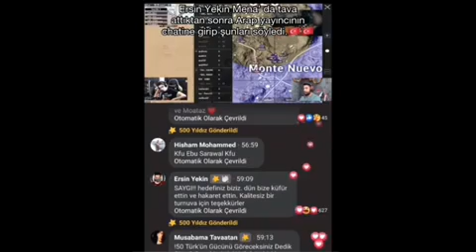Mena turnuvasi Fury Team araplar kufur etdiler iste olanlar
egoist pati
bariscan
barış g kaç yaşında
barış g nonolive
barış g çekiliş
barış gross
baris tv
barış g sevgilisi
barış g canlı yayın
barış g telefon numarası
barış g id
barış g among us
barış g arabası
barış g annesi
barış g among us discord
barış g alihan
barış g aylık kazancı
barış g atro
barış g aylık ne kadar kazanıyor
barış g boyu
barış g
barış g bilgisayar
barış g ban
barış g burcu
barış g brawl stars
barış g ban mı yedi
barış g biyografi
barış g challenge
barış g ceket
barış g coffin
barış g cin vakası
barış g cs go
barış g csgo korku
barış g çekiliş yılbaşı
barış g çarpışan arabalar
barış g çizim oyunu
barış g hesabım çalındı
barış g kanalı çalındı
barış g discord linki
barış g doğum tarihi
barış g doch
barış g dc
barış g dwoz izliyor
barış g doğum günü
barış g dlive
barış g dinlediği şarkılar
barış g ekşi
barış g evli mi
barış g egoist pati
barış g edit şarkısı indir
barış g edit müzikleri
barış g evi
barış g emir
barış g egoist pati kavga
barış atay tip e geçti
barış gross e arşiv
barış g fotoğrafları
barış g foto
barış g fotoğraf
barış g facebook
barış g free fire
barış g fizz rün
barış g fon müziği
barış g firavun
barış g gerçek adı
barış g giriş müziği
barış g gemi oyunu
barış g gmail
barış g class
barış g gta 5
barış g gerçek hayatta among us
barış g genji izliyor
barış g tugay gök
barış g antik gizem
bariş g hile
barış g hangi takımlı
barış g hassasiyet ayarları
barış g hayatı
barış g hakkında
barış g hile banlama
barış g hile banlama sitesi
barış g hub
barış g instagram
barış g ıd numarası
barış g imsi
barış g izle
şarkı indir
şarkılar
şarkı dinle
şarki fena olmuş
şarkı sözleri
şarkı bulma
şarki mp3
şarkı ara
şarkı akor
şarkı aç
şarkı adları
song bpm
song bangla
song by lyrics
song bhojpuri
song baby shark
song bala
şarkı çeviri
şarkı çal
song download
song english
song emoji
song earth
pubg mobile
pubg isimleri
pubg mobile redeem
pubg avatar
pubg aparat
pubg ayarları
pubg açılımı
pubg adları
pubg arkadaş engelleme
pubg avatarları
pubg avatar resmi
a pubg process has crashed
a+ pubg hack
a pubg mobile
a pubg lite
a pubg name
pubg sembol
a pubg photo
a pubg song
pubg bedava uc
pubg bedava uc alma
pubg boşluklu nick
pubg ban kaldırma
pubg bilgisayar
pubg bedava uc kodu
pubg beta
pubg bedava hesap
b pubg mobile
b pubg lite
b pubg name
b o m b e l i pubg
pubg b
pubg b lac name
pubg black
pubg cumhuriyet bayramı kodları
pubg core
pubg carlo
pubg canavar kamyon
pubg code
pubg config
pubg cumhuriyet bayramı kodu
pubg crate simulator apk
pubg çin sürümü
pubg çift isimleri
pubg çıkış tarihi
pubg çin
pubg çizimleri
pubg çekiliş
pubg çizimi
pubg ç
pubg duvar kağıdı
pubg discord
pubg de isim
pubg duvar kağıtları
pubg de engelleme
pubg destek
pubg desen hilesi
pubg desync
pubg ekip isimleri
pubg eldiven
pubg etkinlik kodları
pubg en iyi silahlar
pubg engelleme
pubg emoji
pubg e pin
pubg e posta kaldırma
pubg e pin kodları
pubg e pin kullanma
pubg fotoğrafları
pubg fatih
pubg filmleri
pubg fatih avatarı
pubg fiyat
pubg fps arttırma
pubg filmi
pubg fps gösterme
mezarcı
mezarcı nimo
mezarcı hassasiyet ayarları telefon
mezarcı id
mezarcı pubg hassasiyet ayarları
mezarcı discord
mezarci tableti
mezarcı pubg ismi
mezarcı pubg
mezarcı arabası
mezarcı abi
mezarcı aylık geliri
mezarcı adamlar
mezarcı aylık kazancı
mezarcı ayar kodu
mezarcı ayarları
mezarcı abi bana rp al abi
mezarci izle
mezarcı bmw
mezarcı babaanne
mezarcı boy
mezarcı ban yedi
mezarcı buz diyarı
mezarcı babanın yeri
mezarcı baba
mezarcı babanın yeri çandarlı
mezarcı canlı yayın
mezarcı cihan
mezarcı canlı izle
mezarcı çekiliş
mezarcı canlı yayın izle
mezarcı cihan kimdir
mezarcı canlı yayın youtube
mezarcı çok canlar yanacak
mezarcı çok güzel hareketler bunlar
mezarcı çeviri
mezarcı çırağı izle
mezarcı çekilişe katıl
mezarcı çekiliş perdigital
mezarcı çıldırdı
mezarcı dansı
mezarcı dansı mp3 indir
mezarcı dc
mezarcı doch kavga
mezarcı dansçılar
mezarcı dayılar
mezarcı dlive
dlive mezarci
mezarcı evlimi
mezarcı ekşi
mezarci el hareketi
mezarcı ekipmanları
mezarcı en iyi vuruşlar
mezarcı ersin yekin
mezarcı eker nevşehir
mezarcı emre altuğ
mezarcı foto
mezarcı filmi
mezarcı filmi izle
mezarcı filmi nerede çekildi
mezarcı filmi full izle
tik tok takipçi hilesi
tik tok giriş
tik tok videoları
tik tok counter
tik tok takipçi hilesi bedava
tik tok hesap silme
tik tok şarkıları
tik tok takipçi arttirma hilesi ücretsiz
tik tok indir
tik tok izle
tik tok apk
tik tok ayakkabı akımı
tik tok a nasıl girilir
tik tok akımları
tik tok apk hile
tik tok ayıcık ne kadar
tik tok aç
tik tok a giriş